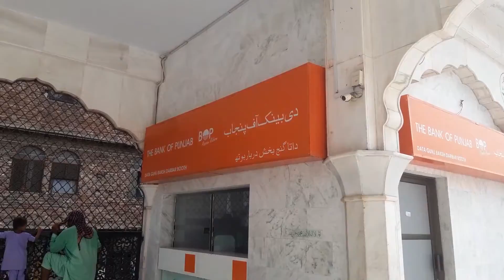دربار علی ہجویری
Darbar Ali Hajwairi